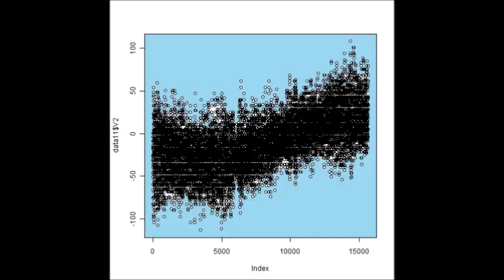超音波発振計測解析システム（超音波テスター Ultrasonic tester）